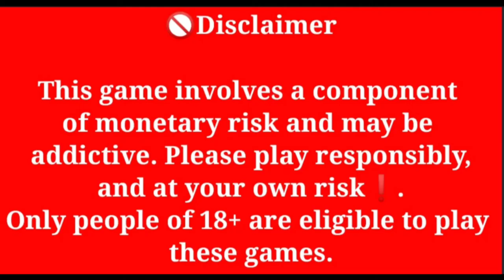7329 Rs big pot | Big Cash | Poker